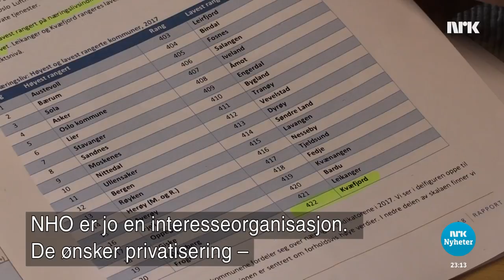Kommunekåring تصنيف البلديات في النرويج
أداء البلديات الكبيرة أفضل من أداء البلديات الصغيرة  بحسب مقياس المنظمة العامة للأعمال
سولا في روجالان تتربع على القمة و كفافيور في ترومس في الحضيض
Store kommuner gjør det bedre enn små kommuner i NHO-måling. Sola i Rogaland ligger på topp. Kvæfjord i Troms ligger på bunn.